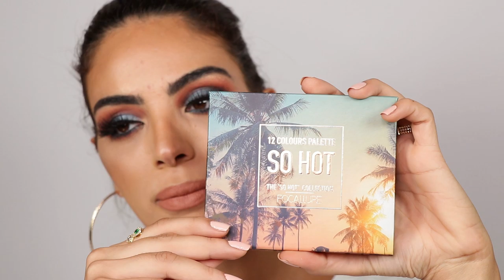Blue Smokey Eye shadow l ميك اب سموكي ازرق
مرحبا يا حلويين، اليوم سويت مكياج سموكي باللون الأزرق و جرّبت منتجات من ماركة Focallure beauty
 اذا حابين تعرفوا رأيي بالمنتجات، حضروا الفيديو
Focallure instagram : @focallurebeauty

فيكن تستعملوا الكود Hoda لتحصلوا على ٢٠٪ خصم